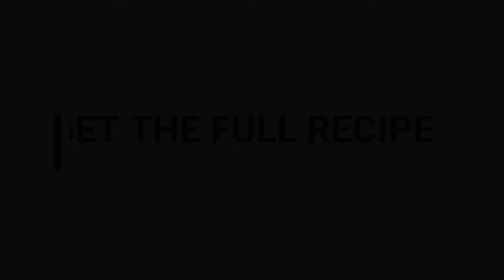Blueberry Crisp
Blueberry Crisp is one of the best blueberry dessert recipes! The juicy, tart, blueberry filling can be made with fresh or frozen blueberries and is layered with a simple, sweet, crisp crumble topping. A touch of lemon brightens & balances the ripe berries. Serve with a generous dollop of Chantilly cream or vanilla ice cream to mix with all that gooey blueberry goodness.